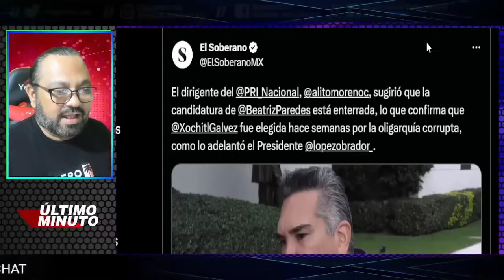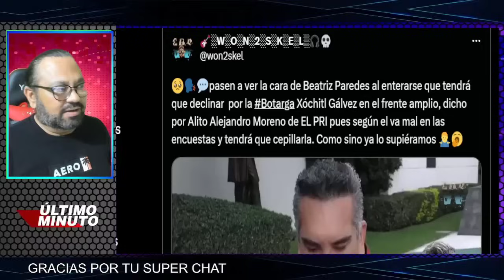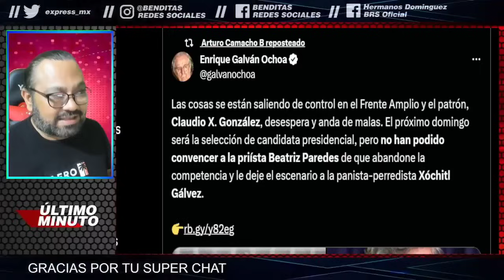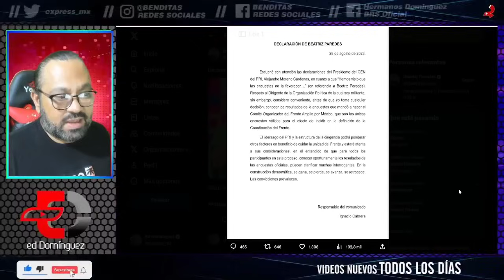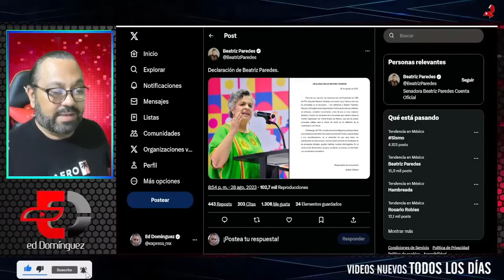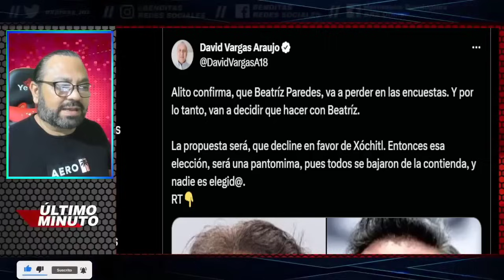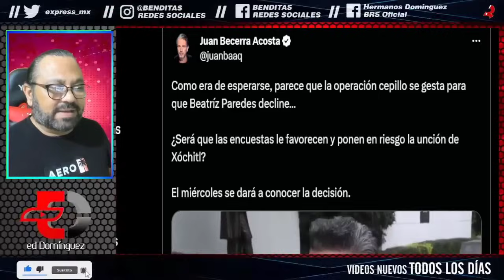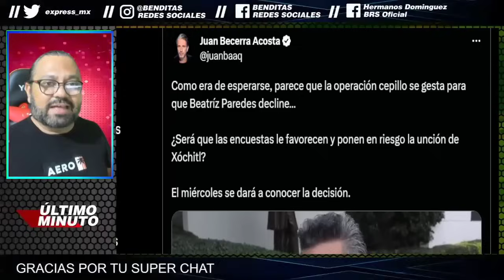¡LA TRAICI0N0! ALITO LE DA LA ESPALDA A BEATRIZ PAREDES